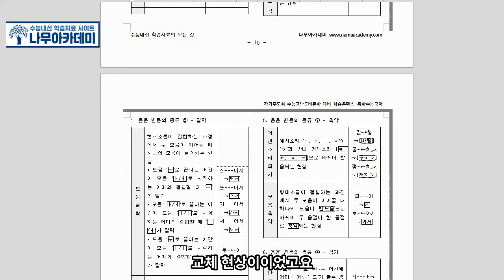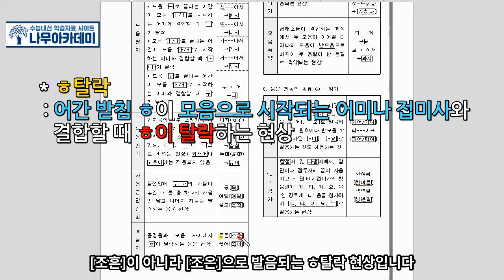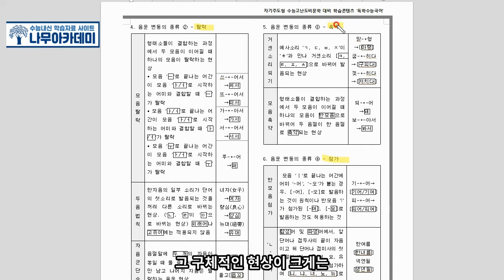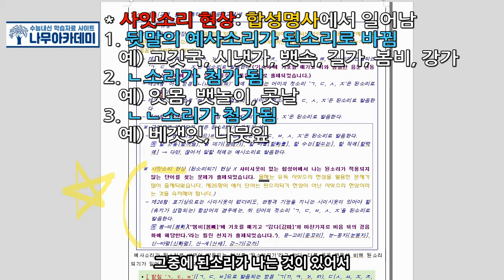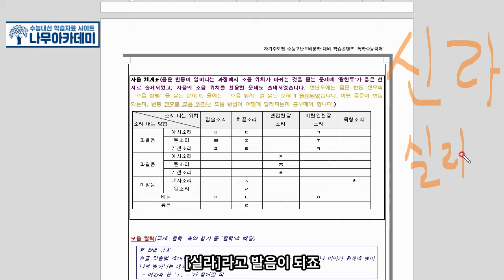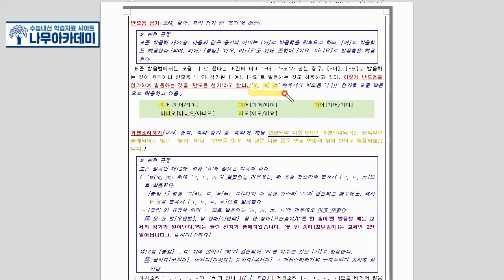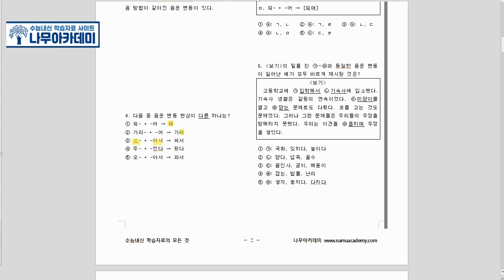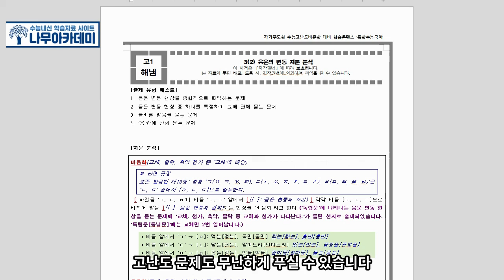[고1 내신] 고1 국어 해냄 3(2) 음운의 변동 내신 대비 강의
이번 영상은 고1 국어 해냄 3(2) 음운의 변동에 대한 내신 대비 강의입니다!

▶ 나무아카데미 홈페이지